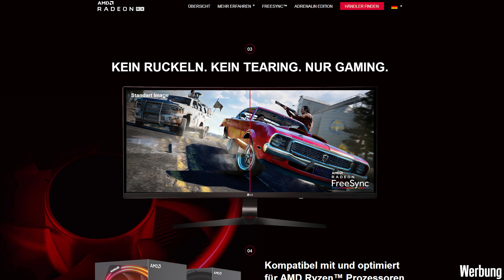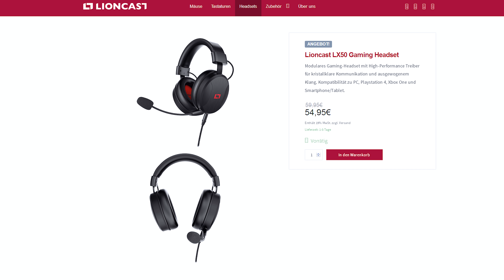5 günstige GAMING Produkte für Einsteiger!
Mit welchen Gadgets kannst du besser zocken? Was macht dein Gaming Erlebnis besser?  Hiermit wirst du besser zocken!

♦Meine Grafikkarten Empfehlungen♦
Grafikkarte für 180 Euro
Grafikkarte für 200 Euro
Grafikkarte für 450 Euro